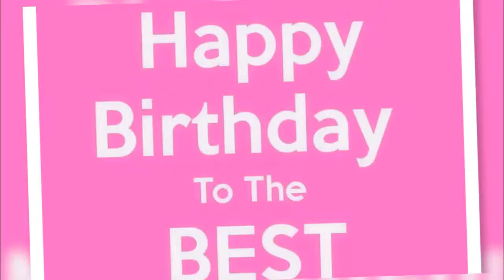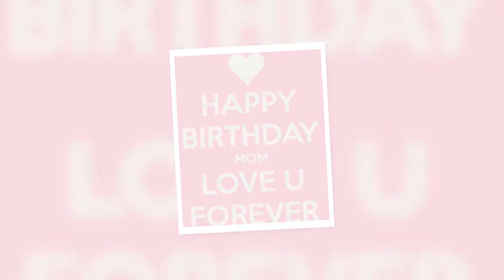Happy Birthday Mom!!!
Today we celebrate my Mom's birthday!! Such a special lady in our lives who always puts family first!! Love you Mom!!